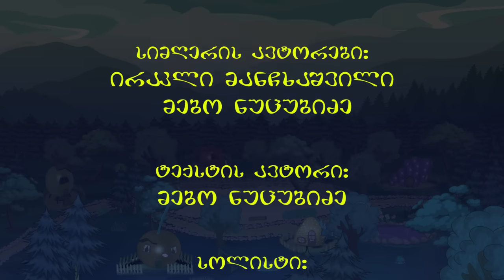მოკოლენდი - სეზონი 4 , ეპიზოდი 2 -ახალი ამბები ლოკო მოკოსთან ერთად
📣 მეგობრებოო, მეგობრებო, მოკოლენდში სენსაციური ამბები ხდება!

😮 დღეს ახალი ამბები დაიწყო, დიახ, ახალი ამბები ლოკო მოკოსთან ერთად!

🤗 გრანდიოზულ პრემიერას ერთად შეგვიძლია დავესწროთ!

🙌 გავიგებთ უამრავ სიახლეს, რომელიც მოკოლენდში ხდება.

😊 მოკოლენდის ამბები ხომ ყველას გაინტერესებთ?

🌟 ჰოდაააა, კარგად მოვკალათდეთ და ერთად ვუყუროთ!